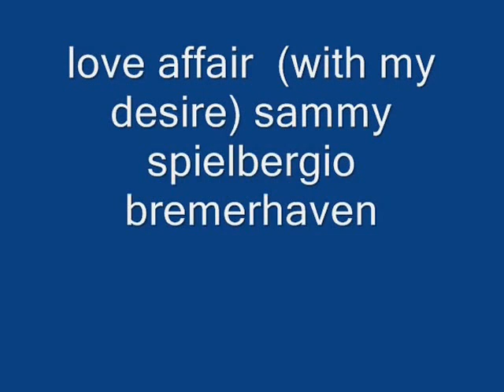love affair (with my desire)musik by sammy spielbergio (bremerhaven)33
alternativ-rock